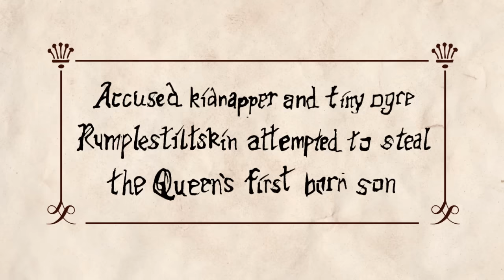"The Grimm Life" Teaser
"The Grimm Life" is a 5 part series that debuts Sept. 21, 2016. Learn more and get a free month of Howl Premium

What if the characters from Grimm's Fairy Tales were subjected to a public radio style grilling? Join the Sisters Grimm (Siobhan Thompson and Anna Rubanova) as they bring you stories on a familiar theme with a magical twist in this brand new Howl Original.